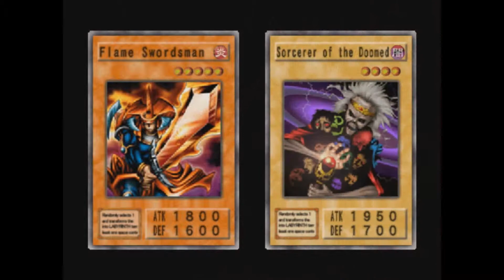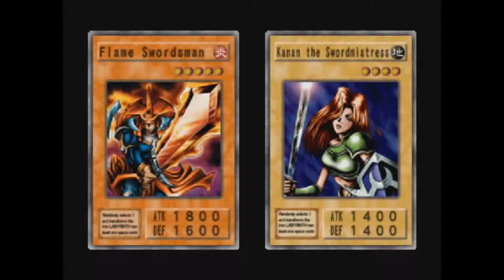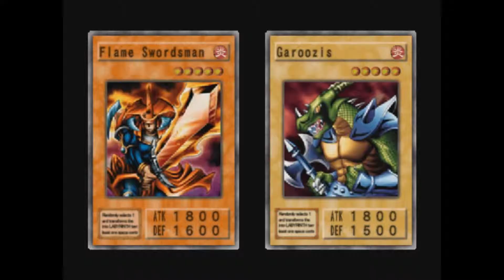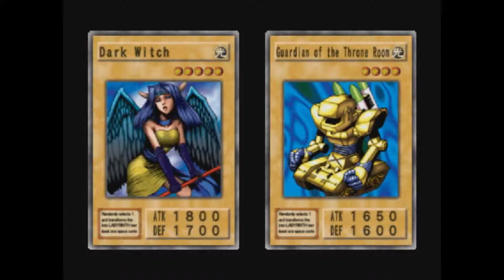Yu-Gi-Oh! Duelist Of The Roses - Part 3 - Crab Method SUCKS!!!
And check out the channel I'm featured on (MetallicGamesNZD) where I play games and rage because I fail at life

If you guys have any suggestions I'll be happy to hear them. I have a lot of of games I plan on playing. Can't wait to hear what ya'll think. Stay cute, stay awesome, but most importantly stay fluffy, kittens. Meow!